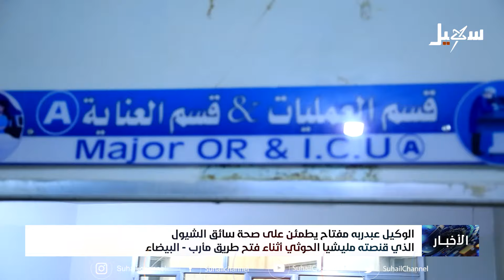الوكيل عبدربه مفتاح يطمئن على صحة سائق الشيول الذي قنصته مليشيا الحوثي أثناء فتح طريق مأرب - البيضاء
قناة_سهيل# ‪